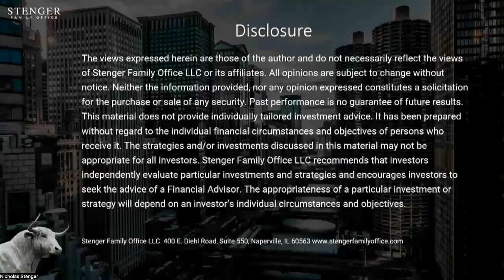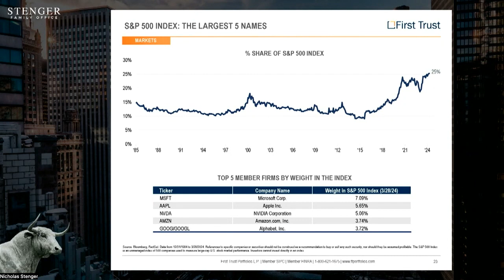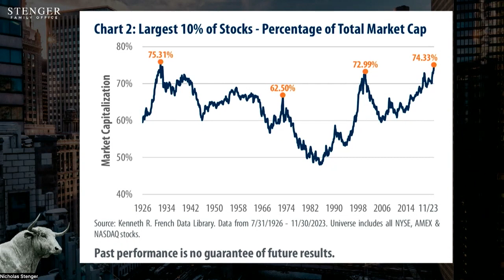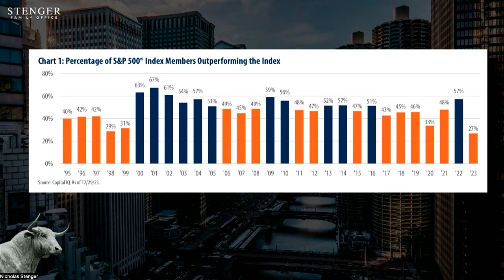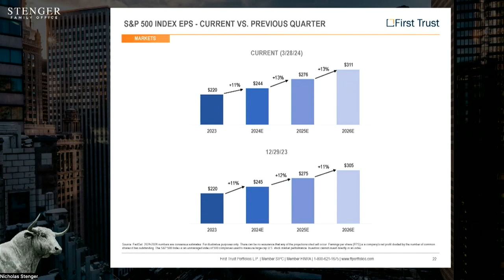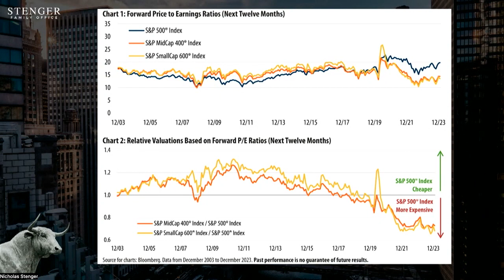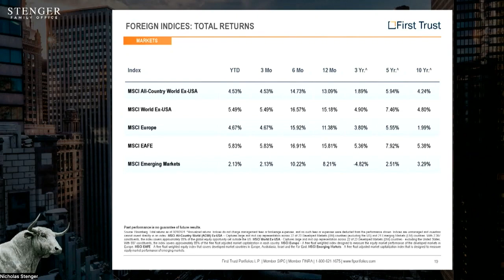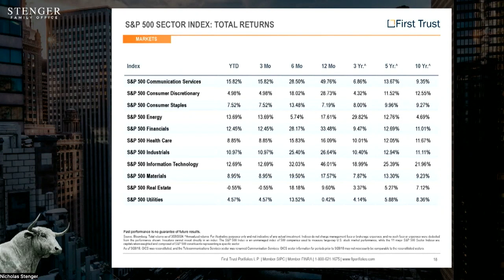Dave McGarel, First Trust - Bullish Ep. 15 | Stenger Family Office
Dave McGarel, CFA is Chief Investment Officer and Chief Operating Officer at First Trust Portfolios, an asset management firm based in Wheaton, IL with over $210 billion in AUM (as of 3/31/24).

Nick Stenger and Sam Hardy represent Stenger Family Office, an independent fiduciary wealth management firm based in Naperville, IL. The company provides financial planning and investment advice, and through its related companies, tax preparation, estate planning strategies and insurance services, offering families of all net worth sizes a family office wealth management experience.

Timestamps:
00:00 Intro
02:45 Energy production and oil prices
06:05 Recession predictions
14:20 Fab 4 and Mag 7
25:05 It's not 1999
30:00 S&P 500 earnings growth
40:50 Potential investment opportunity
51:05 Dave is optimistic

All opinions are subject to change without notice. Neither the information provided, nor any opinion expressed constitutes a solicitation for the purchase or sale of any security. Past performance is no guarantee of future results. This material does not provide individually tailored investment advice. It has been prepared without regard to the individual financial circumstances and objectives of persons who receive it. The strategies and/or investments discussed in this material may not be appropriate for all investors. Stenger Family Office LLC recommends that investors independently evaluate particular investments and strategies and encourages investors to seek the advice of a Financial Advisor. The appropriateness of a particular investment or strategy will depend on an investor’s individual circumstances and objectives.

Stenger Family Office LLC. 400 E. Diehl Road, Suite 550, Naperville, IL 60563